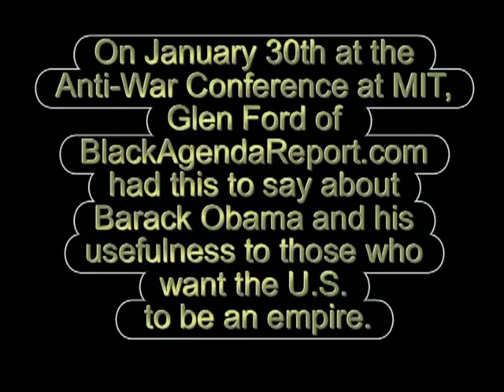Glen Ford at MIT (part 1)